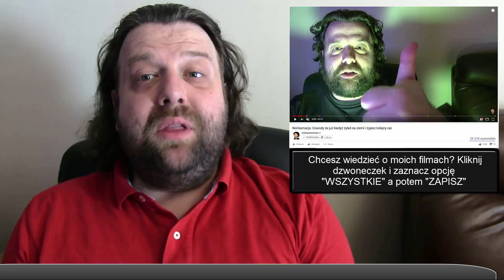TOP 20 Korporacyjne Bonusy co Niszczą Życie - Plociuch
TOP 20 Korporacyjne Bonusy co Niszczą Życie - Plociuch - Krzysztof Ator Woźniak z YouTube Komentator na Wideoprezentacje mówi prosto z mostu jak jest bez owijania w bawełnę.

► Źródło ►
Własne